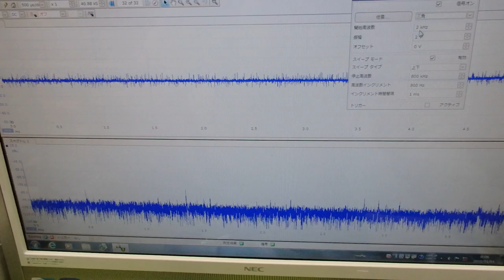超音波の非線形現象をコントロールする技術 ultrasonic-labo